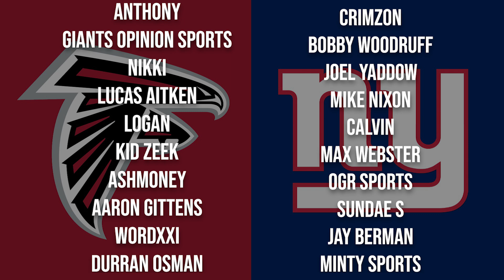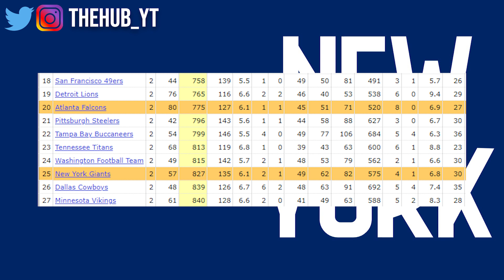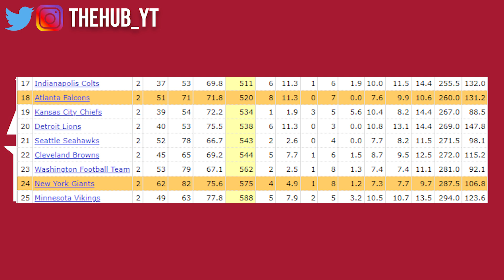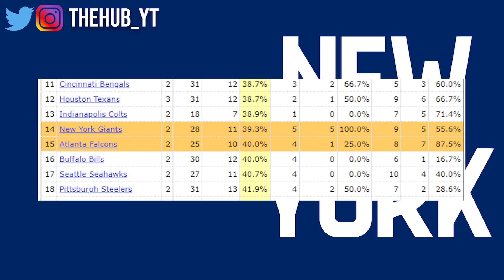Atlanta Falcons vs New York Giants Preview | NY Giants Can't fall to 0-3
NFL Week 3 predictions. NFL Week 3 Preview. Atlanta Falcons vs New York Giants is here, the Giants need to beat the Falcons and cannot drop to 0-3. This is a Giants Fan preview.

"Lazy Sunday"
Instrumental by Homage